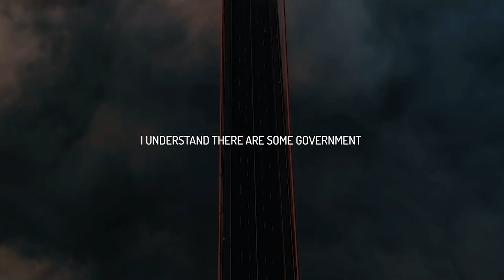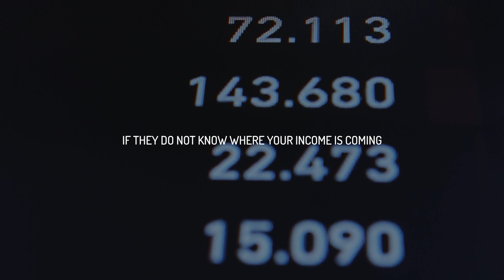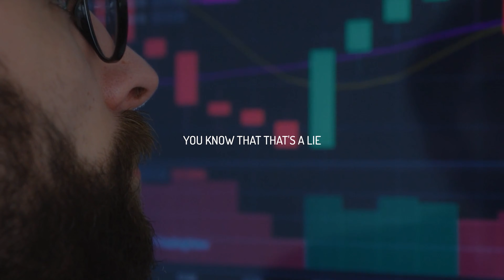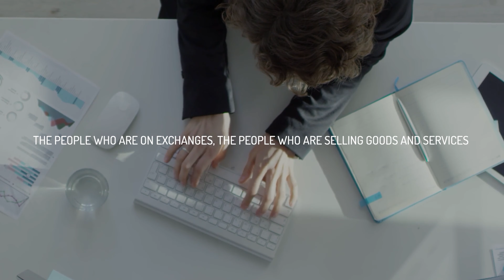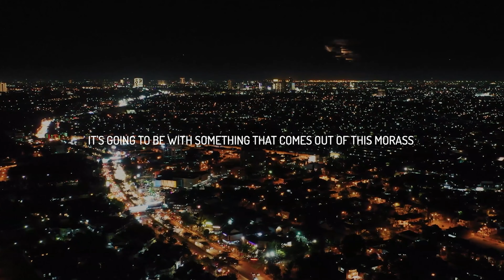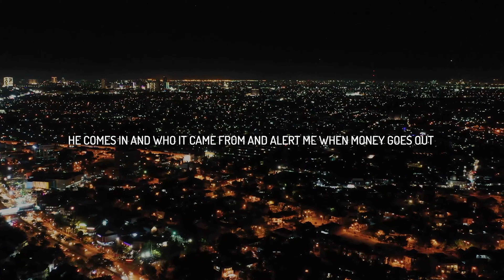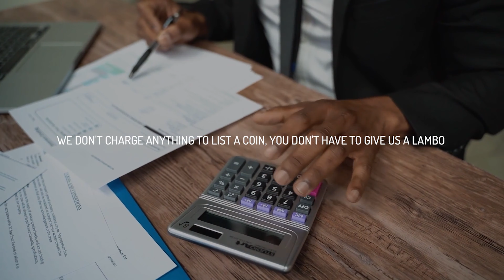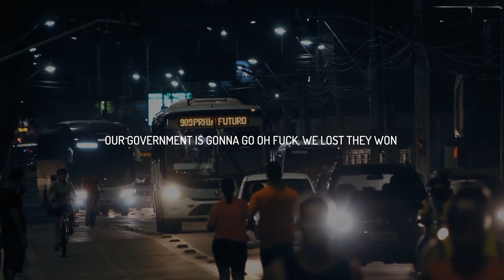John McAfee at his BEST - Motivational SPEECH